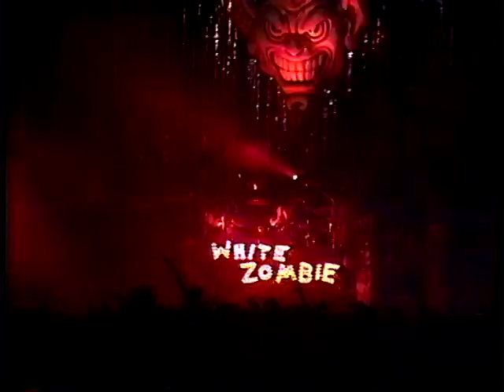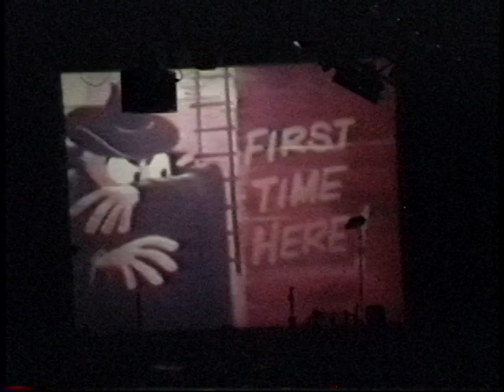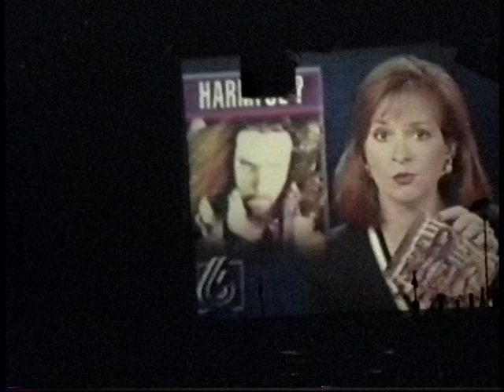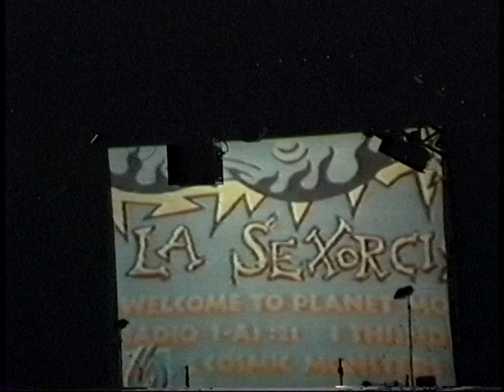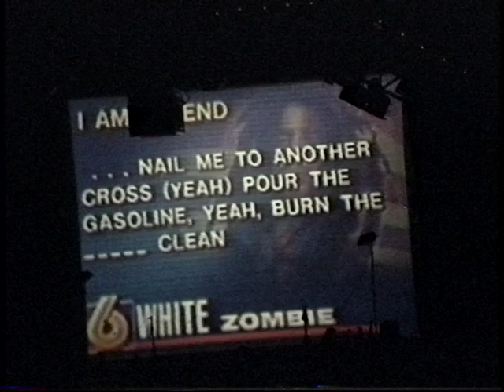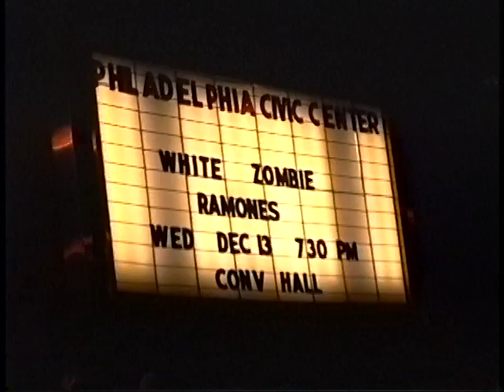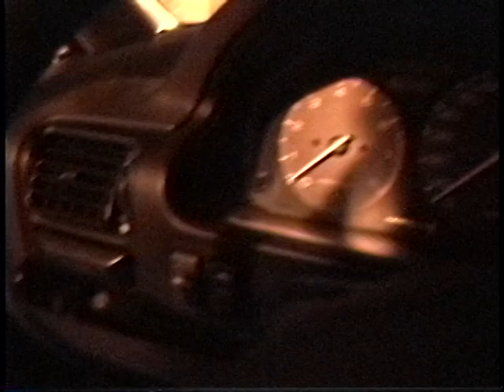White Zombie - (Civic Center) Philadelphia,Pa 12.13.95 (Complete Show)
White Zombie - (live) Civic Center Philadelphia,Pa12.13.95
(8mm Master filmed by Steve Terrey)